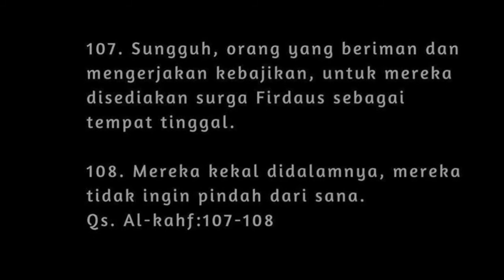Kesombongan pdt. Saifuddin Ibrahim Dan Kebenciannya Terhadap Islam, Ini Tangapan Ust khalid Basalam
di vidio terlihat jelas bahwa seorang pastor yang sangat membenci islam, dalam ceramahanya menebarkan kebencian ke umat islam,
semoga pastor di beri hidayah oleh allah swt,dari membenci islam menjadi mencintai islam, aamiin🤲

pencermah: Ust#khalidbasalamah